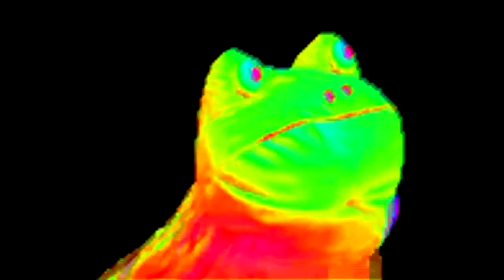Motu Patlu MLG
I hope you guys remember to honor motu and patlu because they lost in the final mlg championship round. please press f to pay respects.